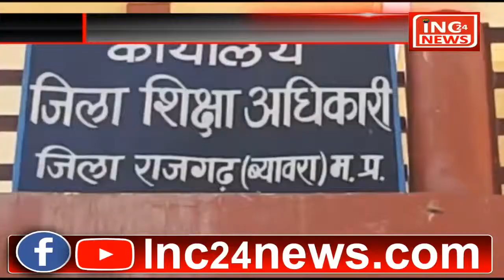राजगढ़ में स्कूल फीस नहीं जमा होने पर बच्चो को धुप में खड़ा किया